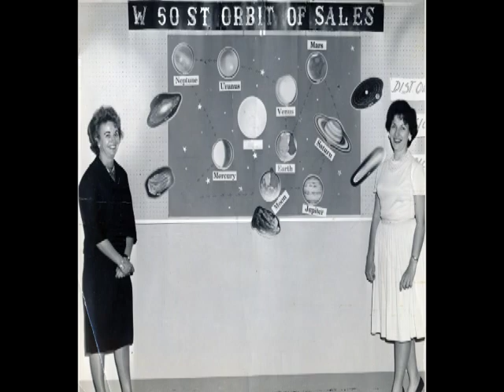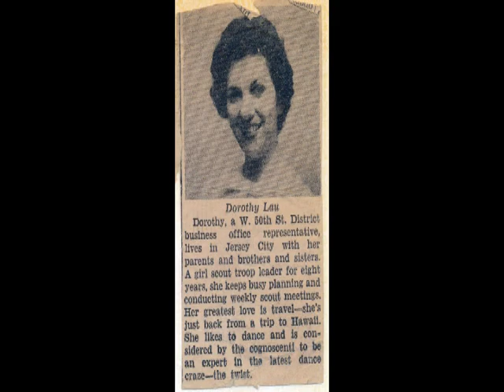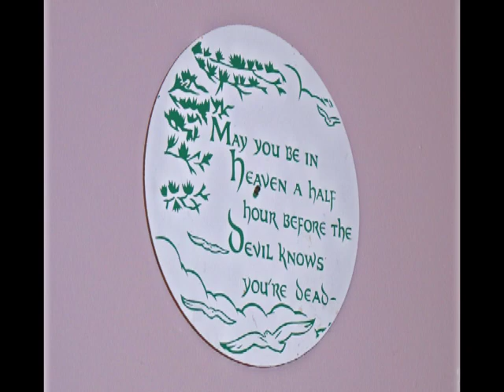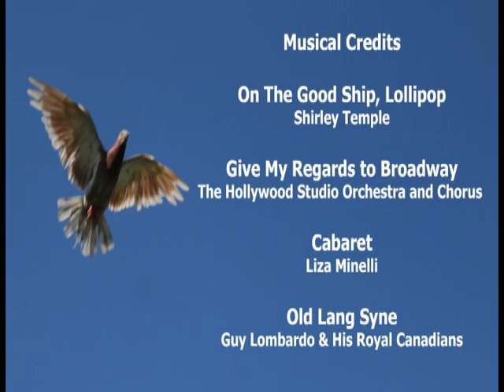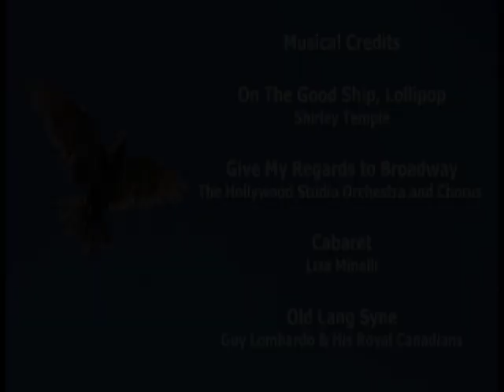A Salute to Dorothy J Lau (original posting)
A Salute to Dorothy J Lau - Aunt Dot. The presentation includes family photos and pictures of numerous friends and relatives.

Note: The original posting was a little squished. The second posting is fine.

Celebrating Family and Friendships